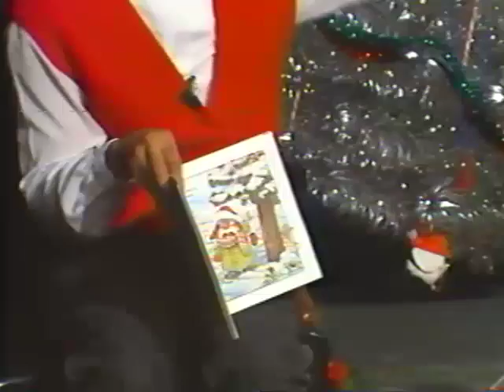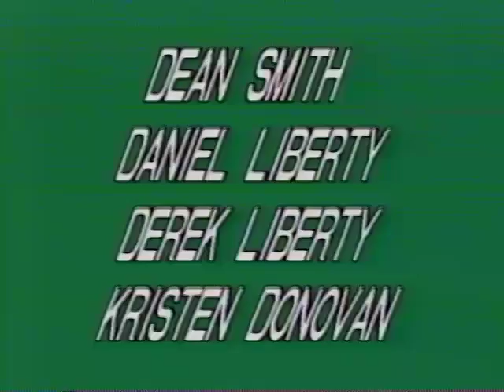Christmas Stories with Miss. Willa 1990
Miss Willa reads the children of Wilmington Christmas stories for the 1990 Holiday season.